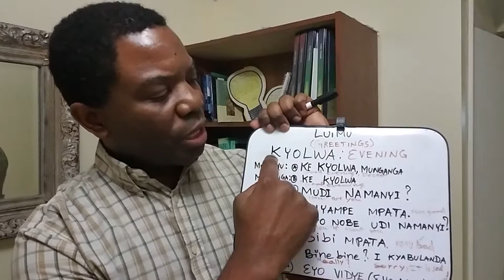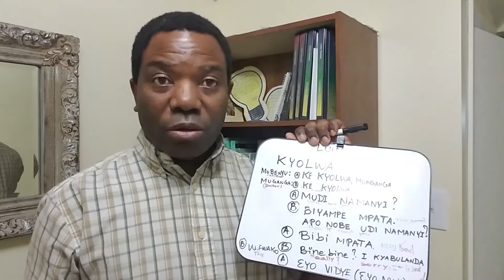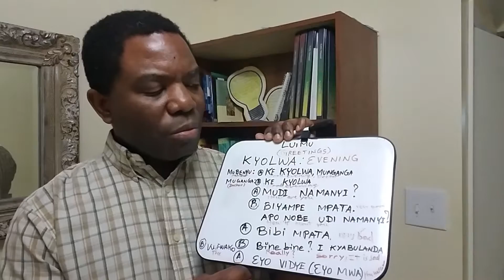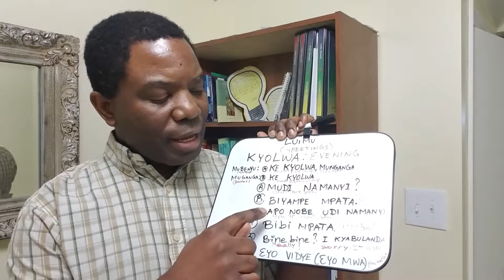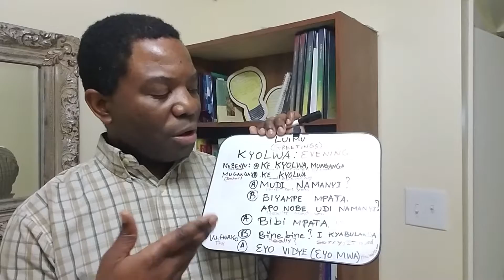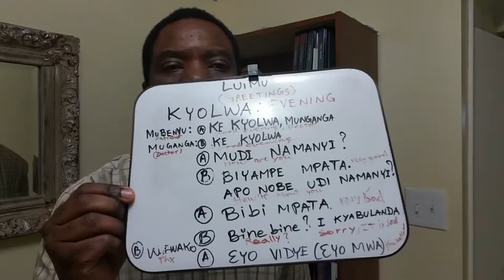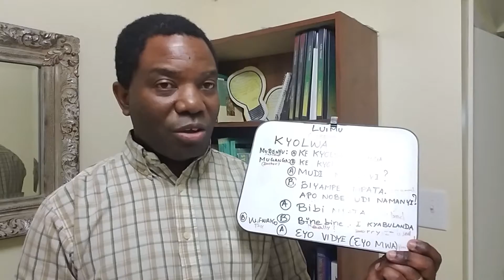LET'S SPEAK KILUBA/ LUIMU = GREETINGS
Kyolwa